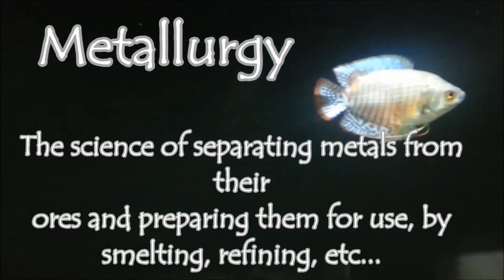Aquatasy Contest Entry!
Hello C. Andrew Nelson and his 13 year old son! Today's video is my contest entry for YOU! Watch Quah and his siblings through his life so far :)
Congratulations on being my channel of the month!